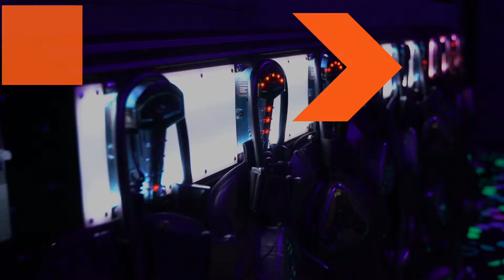Delta Strike Laser Tag Equipment